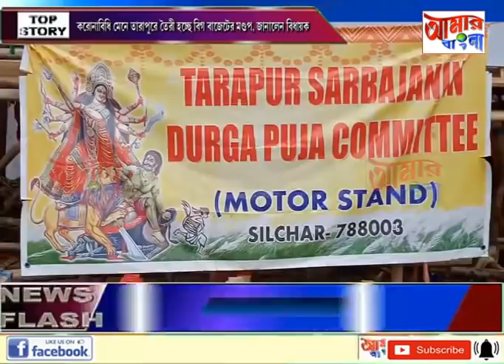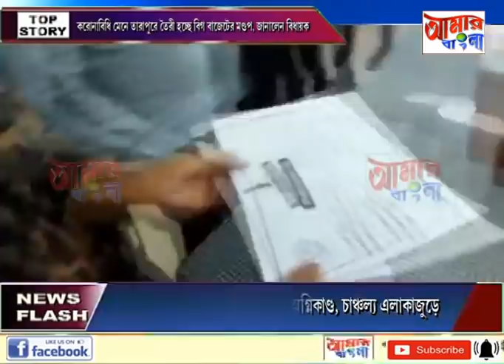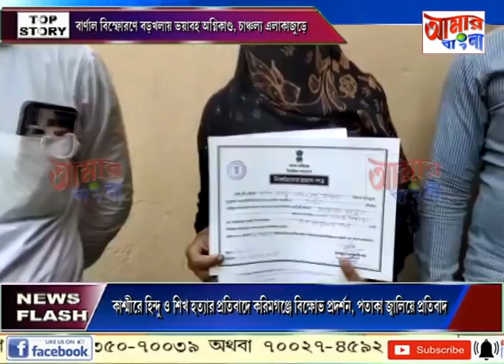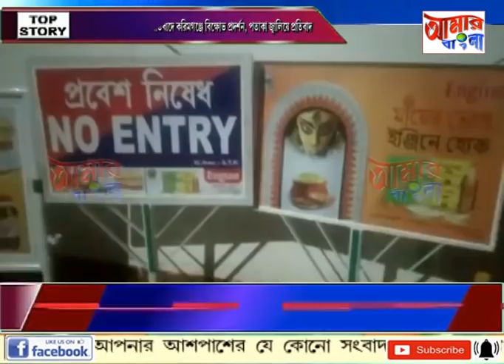AAMAR BANGLA # NEWS # 09-10-2021_